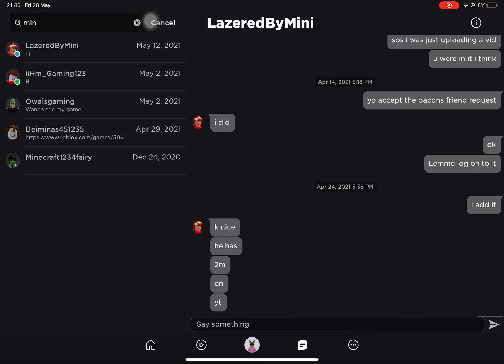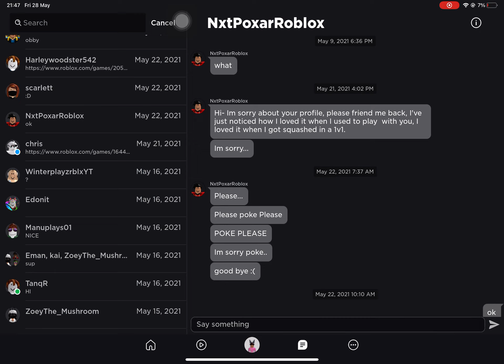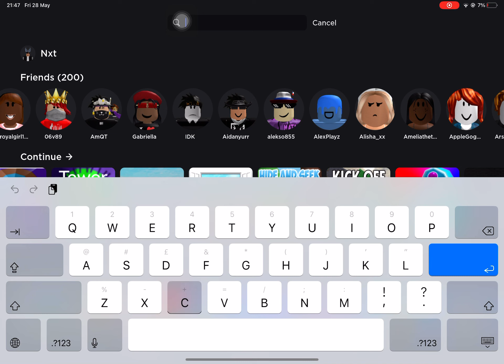Is it me or are my friends on roblox blind to even see my profile or avatar